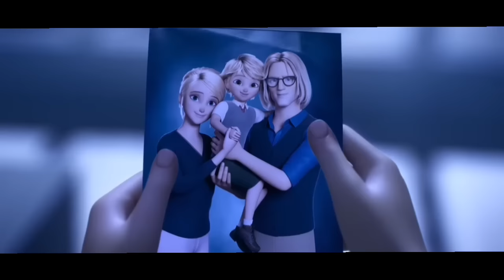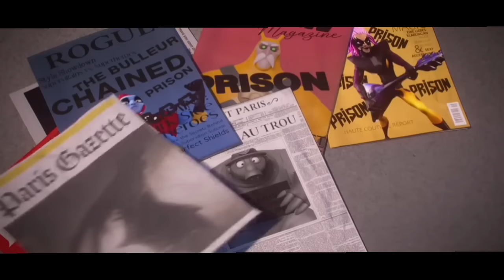Ladybug and Cat Noir (2023) Movie Explained in Hindi/urdu | Latest 2023 new animated movie Hindi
Ladybug & Cat Noir: The Movie (2023) Movie Explained in Hindi/urdu | Latest 2023 Animated Explained | Latest 2023 New Animated Movie Explained in Hindi |Animated Freaks

Ladybug & Cat Noir: The Movie (2023)
Ladybug & Cat Noir: The Movie (2023) Animated Movie Explained
Ladybug & Cat Noir: The Movie (2023) story in hindi
Ladybug & Cat Noir: The Movie (2023) Latest Animated Movie Explanation
Ladybug & Cat Noir: The Movie (2023) Hindi Animated Movie
Ladybug & Cat Noir: The Movie (2023) Explanation in hindi
Ladybug & Cat Noir: The Movie (2023) Movie Explained in Hindi
Ladybug & Cat Noir: The Movie (2023) Story Summerised in Hindi
Ladybug & Cat Noir: The Movie (2023) Latest New animated movie story Explaination
2023 Latest New Animated Movie story Explaination
2023 Cartoon Animated story in hindi
2023 Latest Animated Movie explained
2023 Hindi Cartoon story
Latest New Hindi Kahaniyan
Hindi Kahaniyan Explaination
Animated Cartoon
Animated Cartoon movie story
Animated Cartoon story in hindi
Animated Cartoon explained in hindi
Animated Cartoon in hindi
Animated Cartoon full movie explained
New released 2022 animated movie story
Animated Cartoon full movie
Animated Cartoon all movies
Cartoon animated movie in hindi
Animated Cartoon best movie story in hindi
Animated Cartoon full movie story in hindi
Animated Cartoon movie in hindi
Animated Cartoon movie story explained
Animated Cartoon background music
Animated Cartoon cartoon animation
Cartoon animated clips
Cartoon animated movie explained in hindi
Cartoon animated ending
Cartoon animated full movie in hindi part 1
Cartoon animated hindi movie
Cartoon animated hindi explanation
Cartoon animated in hindi full movie
Cartoon animated full movie in hindi
Cartoon animated ending
Cartoon animated hindi full movie
Cartoon animated
 in hindi
 Cartoon animated movie in hindi full movie
 Cartoon animated new movie in hindi
 Cartoon animated movie youtube
 2023 animated movie explained
 2023 movie story explained
 2023 latest animated movie explained
 animated movies dubbed in hindi full
 animated movies
 fantasy movies
 2023 latest animated movie explained in hindi
 Film explainantion
 2023 movie story in hindi/Urdu